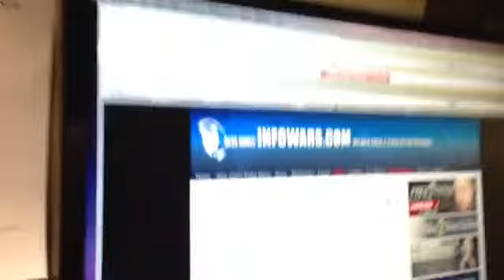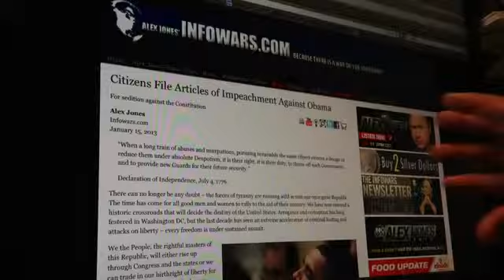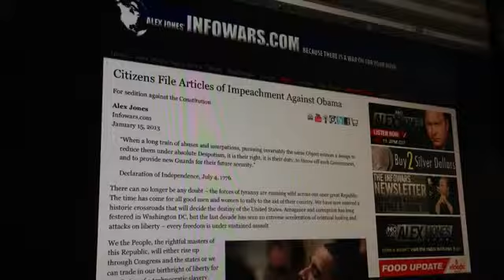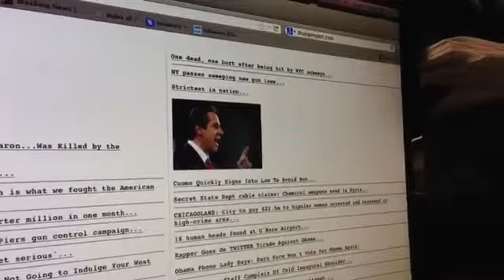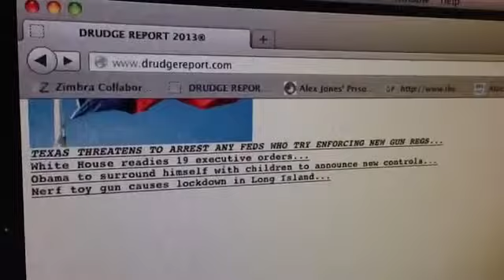Americans Move to Impeach Obama